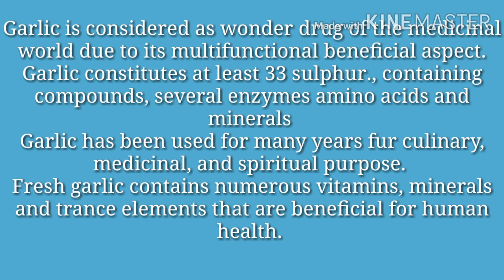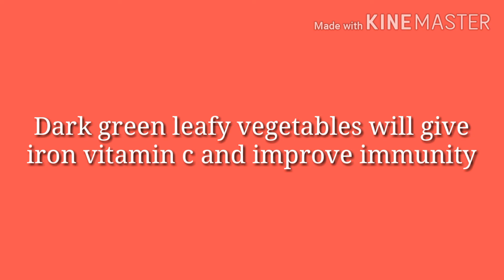Foods to boost immune system during corona virus crisis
Foods to boost immune system / Anti viral foods